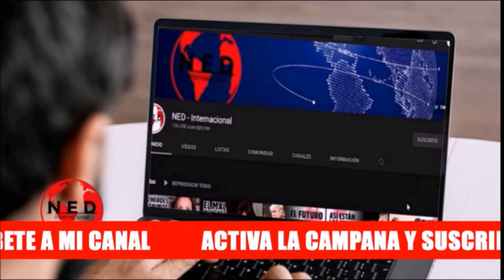LOÚLTIMO 🎯 SALIDA EN FALSO DE GUSTAVO PETRO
Fernando Londoño en lahoradelaverdad